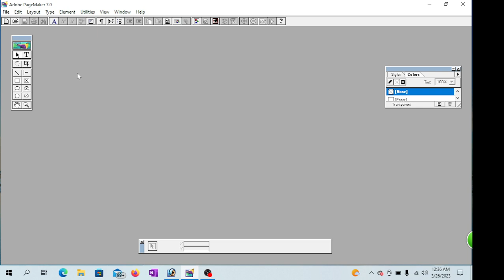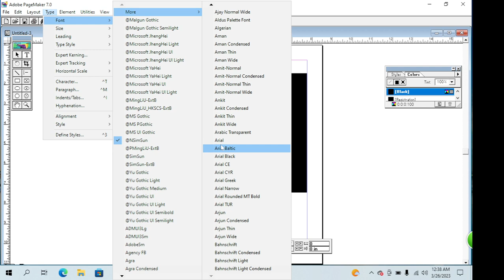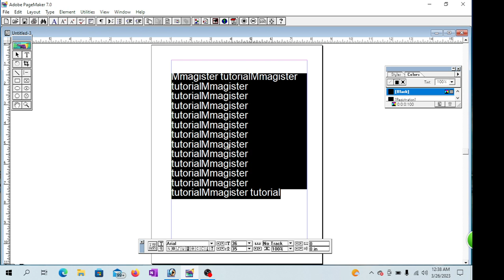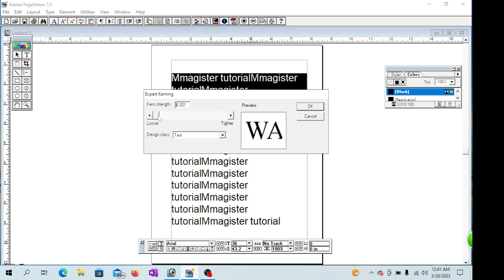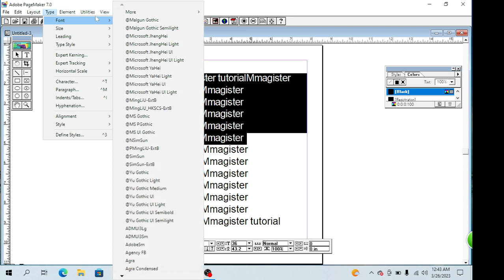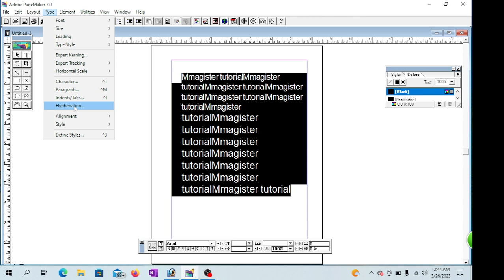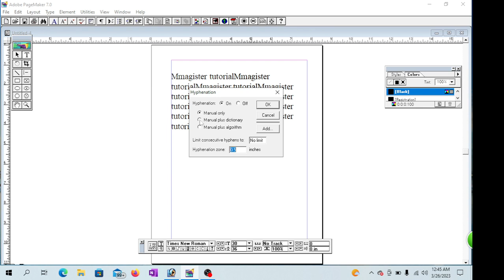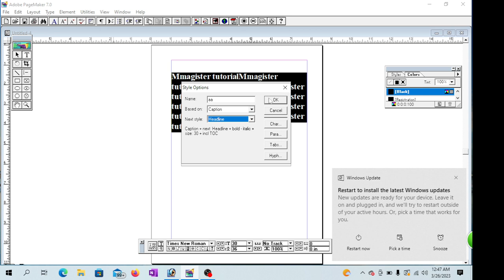Type MENU P-5 IN Adobe PageMaker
LEARN COMPUTER WITH FULL DETAILS
. Mmagister tutorial YouTube channel , By :- Akhilesh Kumar, 15 years Experience in computer fields, On this channel you will get complete knowledge of computer.

Aaj Adobe PageMaker.  Me  Type Menu P-5, ka CLASS HI , Es channel  pe pura course  karaya jata hi, Ap jaldi se subscribe kare, or Sikhana start kare, sikhe Esme Suru se COURSE batya gya hi, starting se full course hi, Hindi me sikhe, Agar Aap Abhi tak Channel Subscribe  nhi kye hi to Jaldi se Subscribe  kar le, Or Like or Dosto ko Share kare,  taki Koi bhi new Video  Upload hone pe sbse phale notifications apko milye or Class dekh sake, Esse phale.   MICROSOFT  WORD 2019, And MICROSOFT EXCEL 2009. And MS POWERPOINT, 2019. And  MS ACCESS 2019 And Adobe PHOTOSHOP KA CLASS COMPLETE HO CHUKA HI. jisme Total class ko details me bataya gya hi uska link es vedio ke description me de diya hu YA Playlist me use ap dekeye, thabhi to bahut  sara knowledge Gain kar sakte hi , Thanks.

MICROSOFT EXCEL FULL DETAILS COURSE  START :- 2019

ii . FORMULAS TAB MENU:-

Vii.   FORMULAS TAB MENU:-

Or
Class Playlist  Me Dekhe

1. FILE TAB MENU P-1 BASIC

MICROSOFT OFFICE :- Link belows 2019

[  ]    UNDER WINDOWS